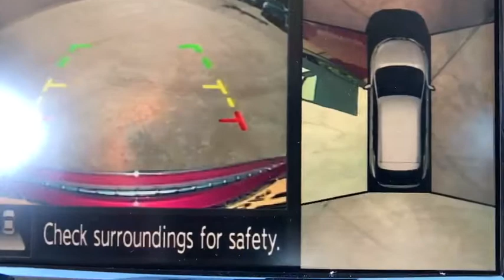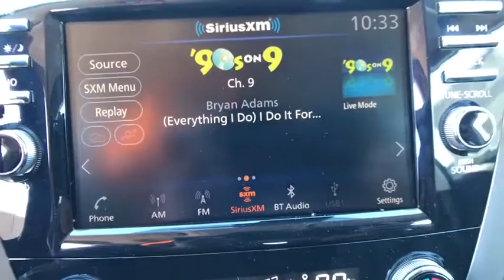2019 Nissan Murano Denton, Dallas, Fort Worth, Grapevine, Lewisville, Frisco, TX D90333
Cayenne Red Pearl Metallic New 2019 Nissan Murano available in Denton, Texas at Gunn Nissan Denton. Servicing the Dallas, Fort Worth, Grapevine, Lewisville, Frisco, TX area.